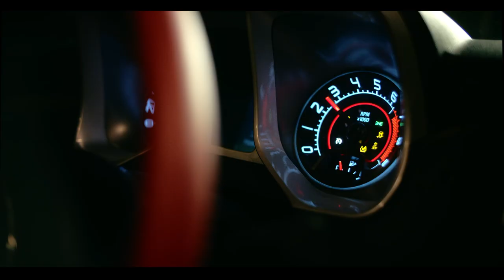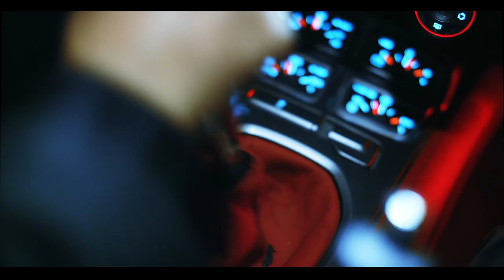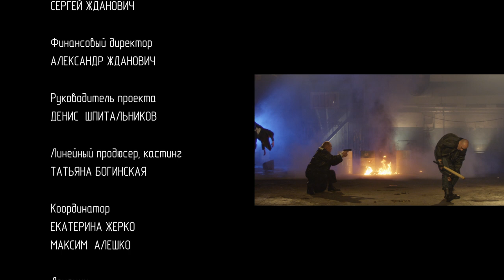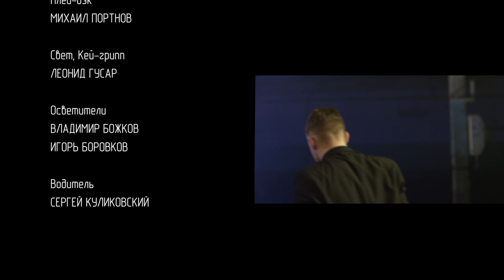Влад Соколовский — «Ночной звонок» (Official Music Video)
Стихи: Михаил Гуцериев
Режиссёр: Екатерина Шатрова
В ролях: Александр Ревва, Екатерина Баженова

Стихи к песне «Ночной звонок»:

Куплет
Я в полдень номер наберу,
В кулак сжимая страх.
Солёный вкус вчерашних слёз
Не тает на губах.

Я буду снова тебя ждать,
Надеясь на любовь.
Я не хочу тебя терять
В тумане городов.

Припев
Ночной звонок.
Где-то там, я знаю,
В облаках высоко.

Ночной звонок.
Слышишь, я скучаю,
Знаешь, мне нелегко
Без тебя.

Куплет
За чередой ленивых дней
Я снова позвоню.
Услышу голос твой: не смей
Сказать, что не люблю.

Луна, собою день укрыв,
Подарит рифму слов.
В тумане городов.

Припев
Ночной звонок.
В облаках высоко.

Ночной звонок.
Слышишь, я скучаю,
Знаешь, мне нелегко
Без тебя.